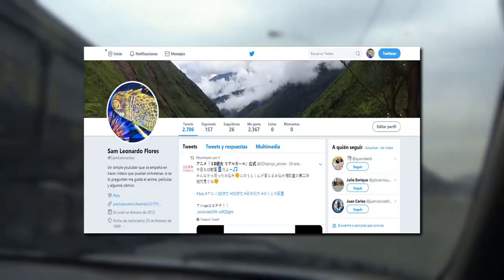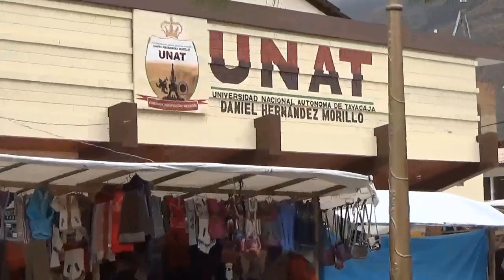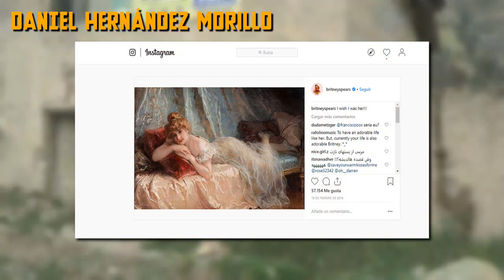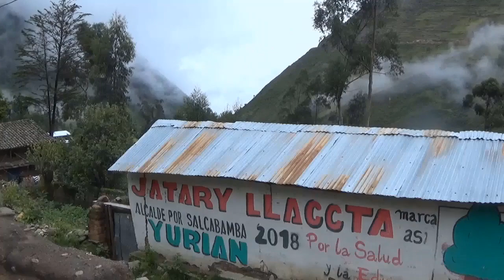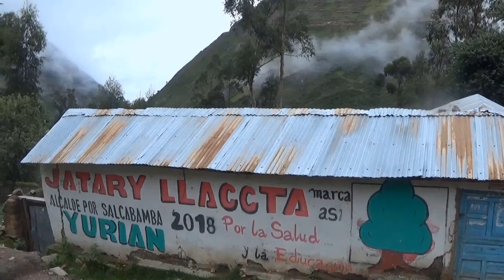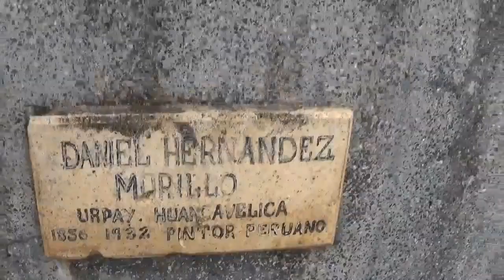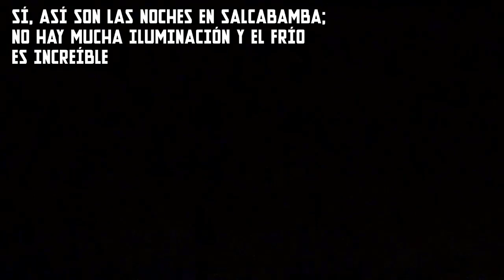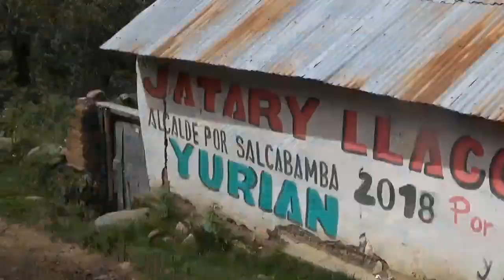CONOCIENDO SALCABAMBA: Un hermoso distrito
Esta vez su viejo amigo Sam tuvo que ir a visitar a su abuela materna en un increíble lugar: Salcabamba, un distrito de la provincia de Tayacaja ubicada en Huancavelica, Perú. Fueron pocos días pero considero que fue lo mejor pues pude alejarme de la rutina diaria y vivir en zonas un poco más naturales. Espero que les encante el vídeo.

Post Data: Disculpen la calidad del vídeo pero era mi 1ra vez haciendo este tipo de contenido y me di cuenta de forma tardía que estaba usando las grabaciones sin HD. Para la próxima será.
Mi Facebook:
The Sam Rules es el espacio perfecto para hablar de anime y manga a cargo de su buen amigo Sam Leonardo. Aunque esta vez hice algo diferente.